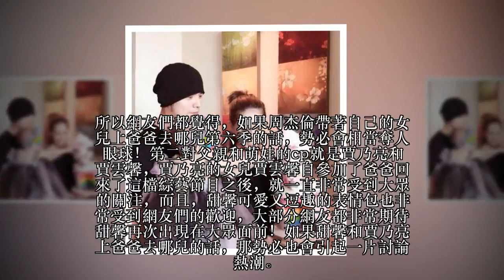《爸爸去哪兒6》嘉賓名單曝光，看完之後，網友：真的是被嚇到了